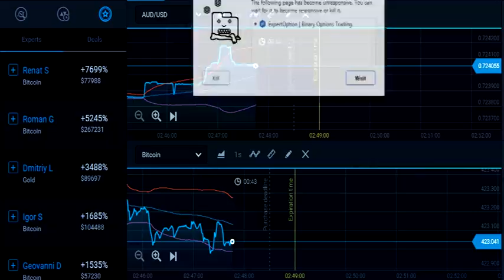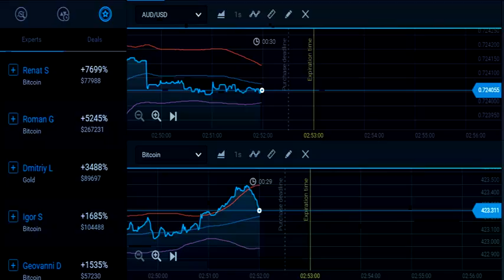binary option make money online easy money Strategy Chart 66